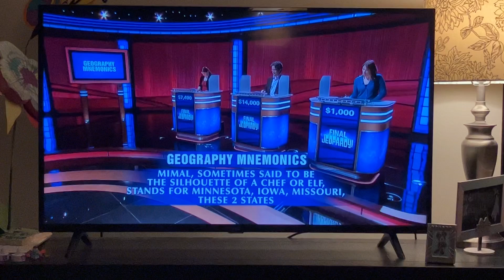Piper learned MIMAL in school, she was able to get this Final Jeopardy that all the contestants missed.